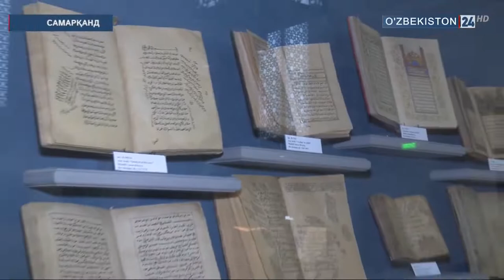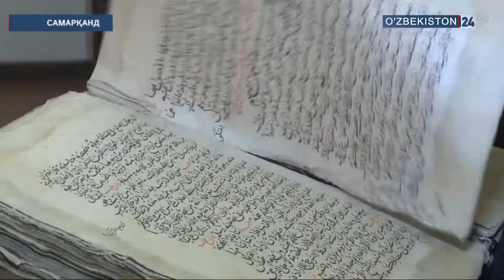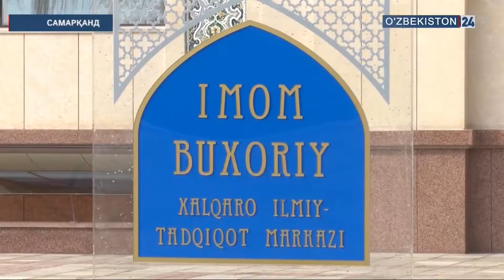Ҳадис илми мактабига замонавий автобус топширилди